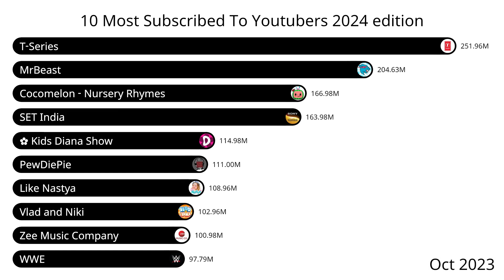10 Most Subscribed To Youtube Channels 2021-2024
Can Mr.Beast beat T-Series?